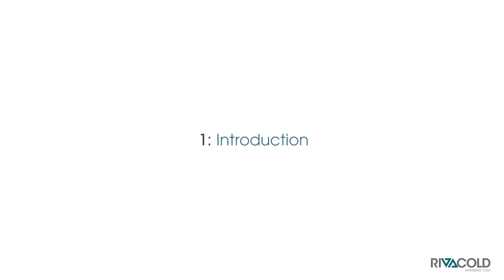CAP 1 - Introduction